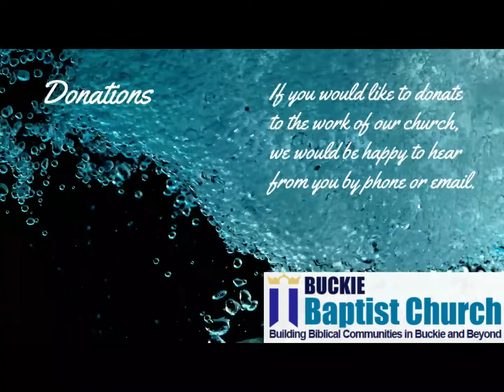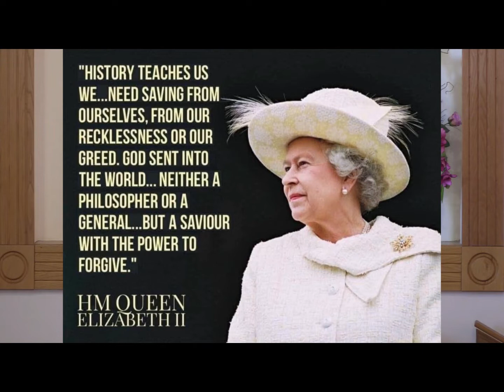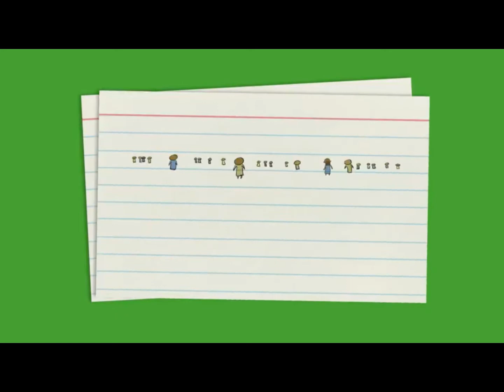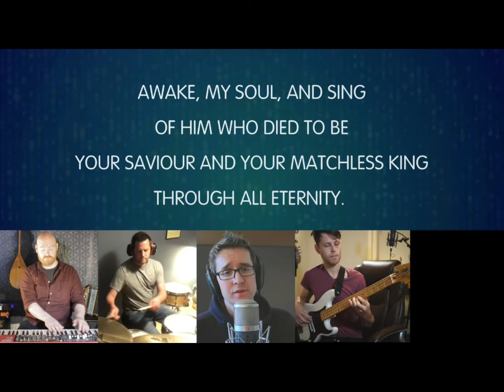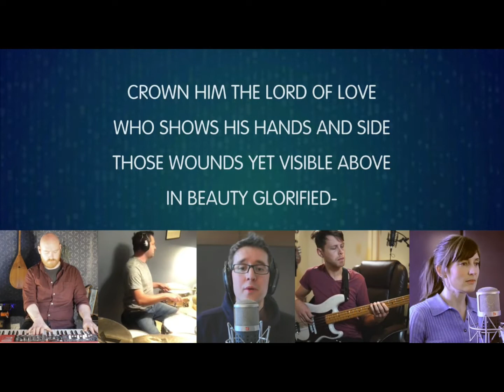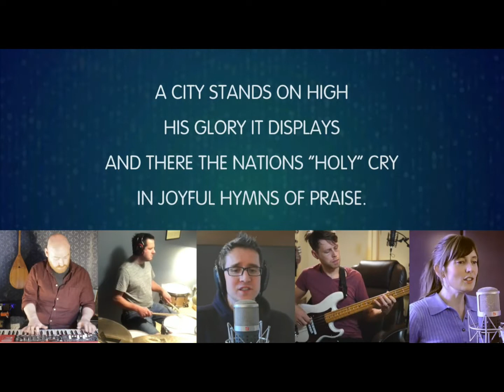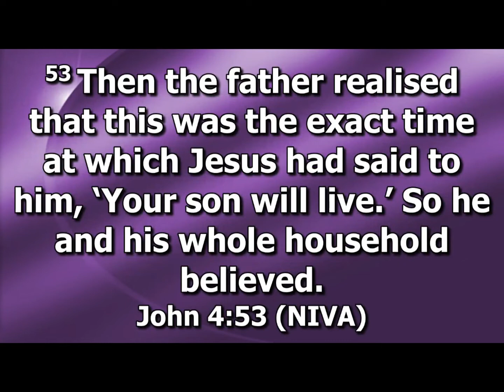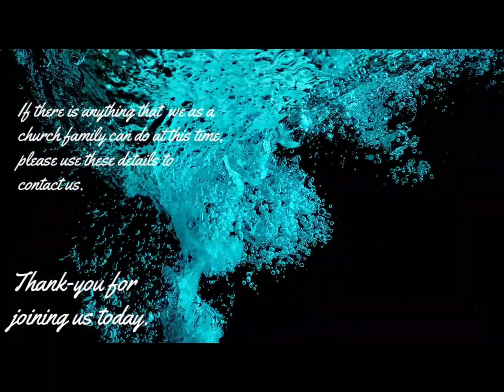Buckie Baptist Church Service Sept 18th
Our weekly service. Pastor Graham Mair continues his series from John's Gospel